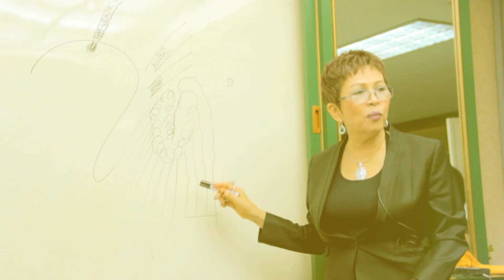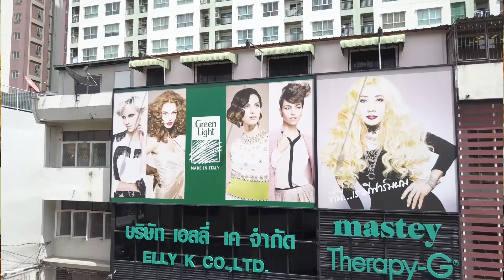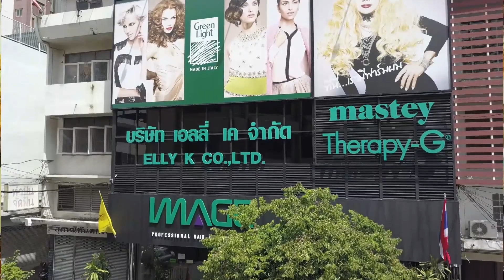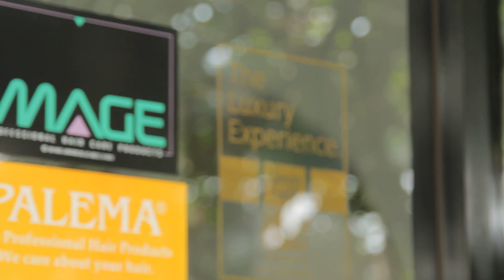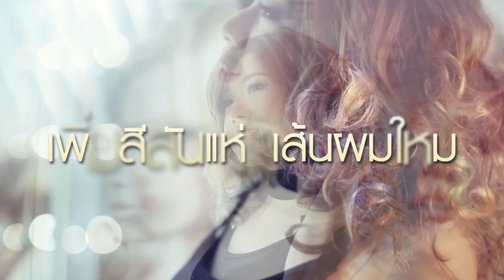ความรู้คู่แฟชั่น 7:7:62 EP30